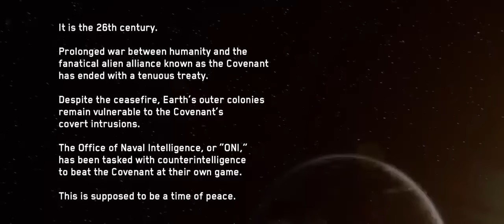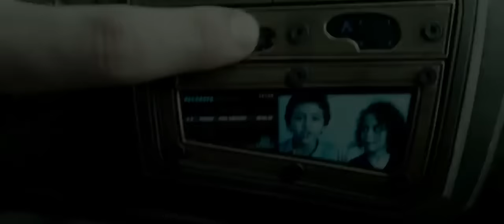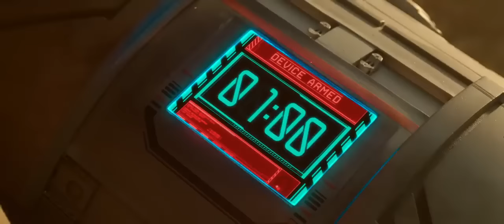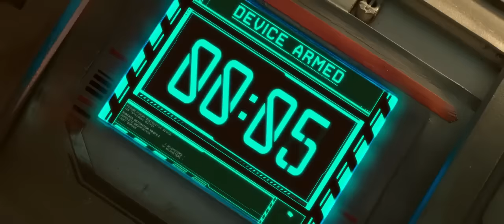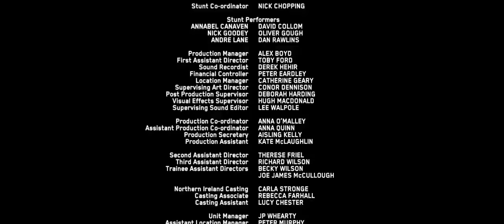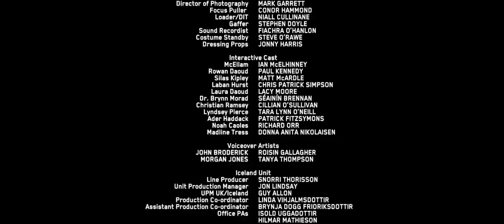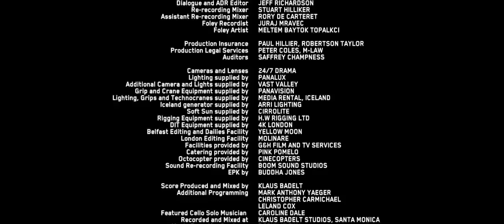Halo Alkonyzóna 2023 1080p FHD Teljes Film Magyarul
A legendás fejvadász Jameson Locke kis csapatával egy távoli bolygó, a Sedra kolóniáján kutat terrorista tevékenység után, majd egy ősi ereklyére bukkannak, ám csapdába kerülnek és a túlélésért kell küzdeniük. Végül választaniuk kell a lojalitás és a túlélés között.